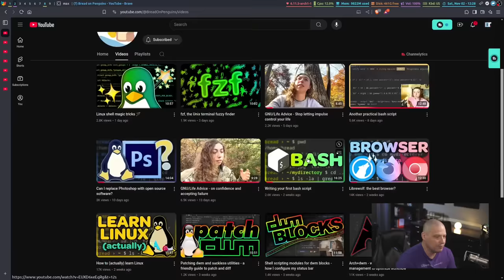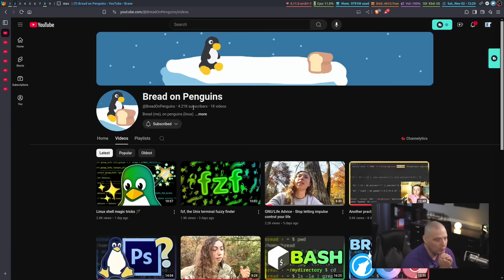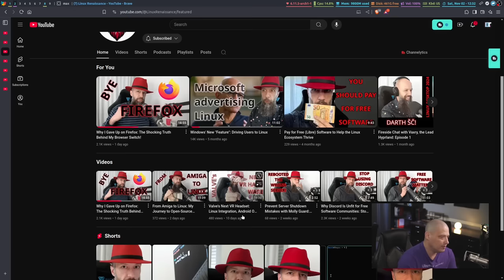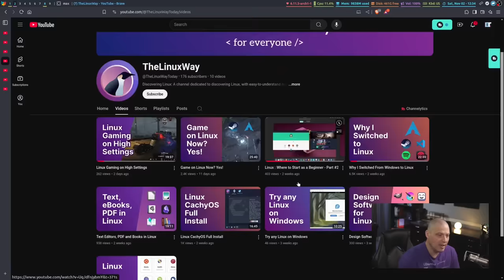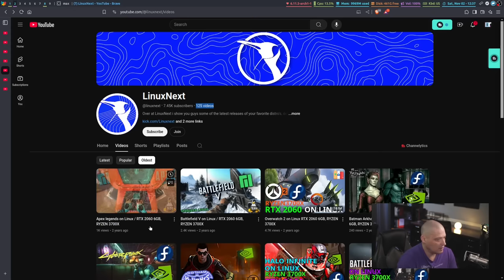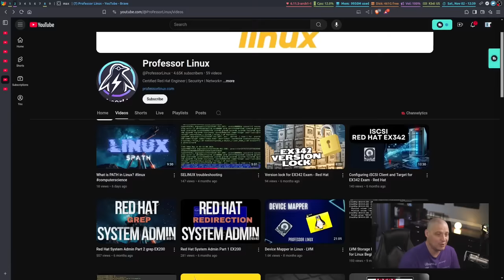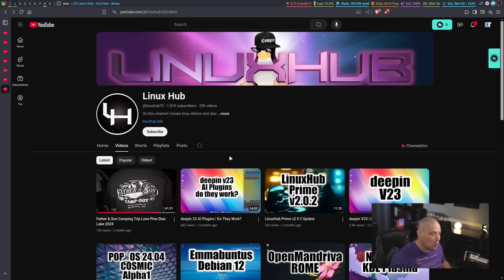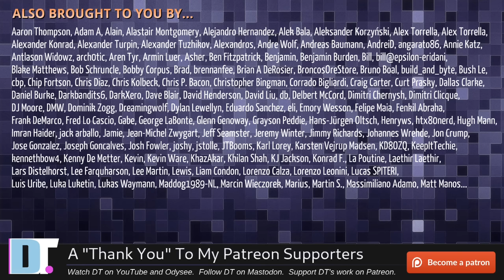Linux YouTubers I'm Watching In 2024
These are a few smaller Linux content creators that I want to give a shout out to.  These folks are putting out quality videos, and I think most of you guys will find their content informative and entertaining.

0:00 Intro
1:17
3:19
4:56
6:26
7:37
8:45
10:00